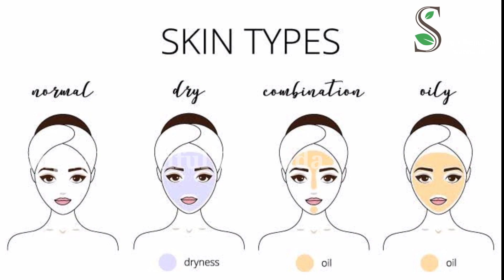ಹಿಂದಿನ ಕಾಲದ ಈ ಮನೆಮದ್ದು ಹಚ್ಚಿದರೆ ಸಾಕು ಮುಖ ಹೇಗೆ ಹೊಳೆಯುತ್ತೆ ನೋಡಿ | Best Home Remedies For Glowing skin